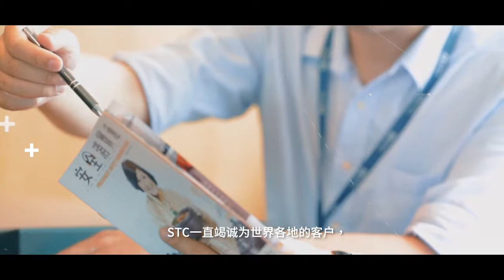STC (香港標準及檢定中心) | Introduction of Medical Devices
STC (香港标准及检定中心) 一直坚守以质量为本，力求做到一丝不茍，全面照顾客户的需要。我们的愿景，是致力成为全球首屈一指的检测机构，我们是STC，您的全球测试、检验及认证合作伙伴。